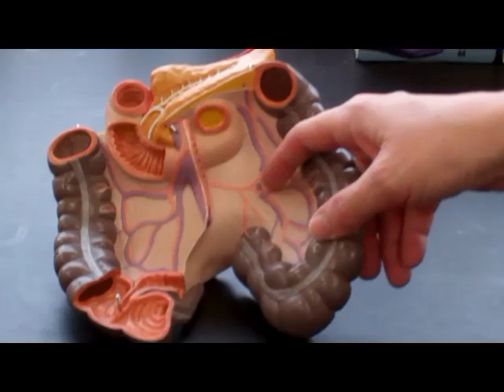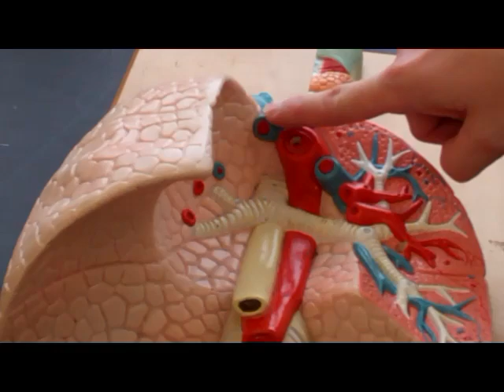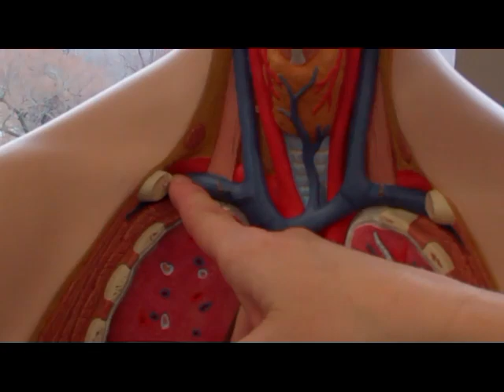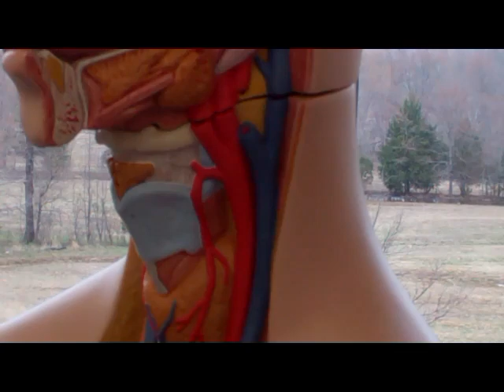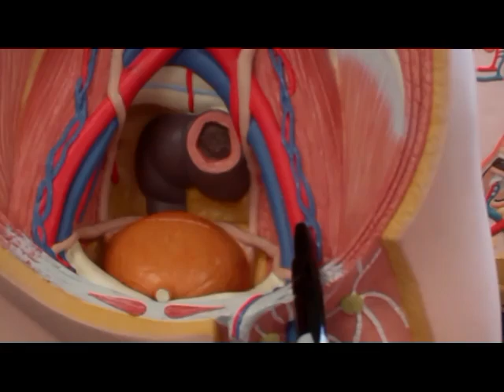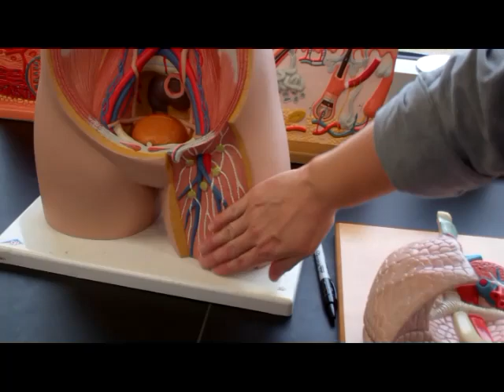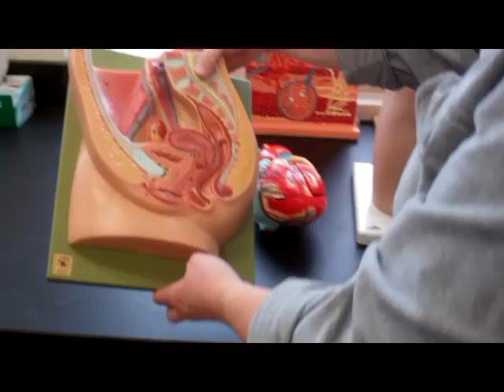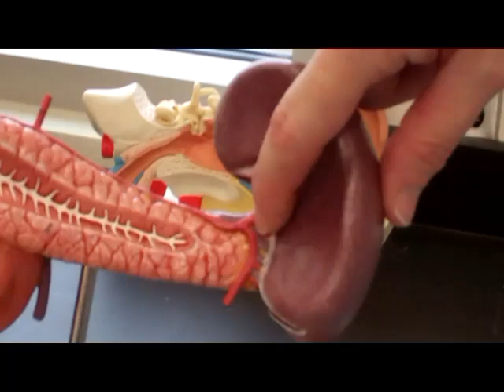Blood vessels throughout the body for A&P 2 Lab Practical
Anatomy and Physiology 2 instructor walk through of anatomy on models to be tested on, specifically the Blood vessels of heart, stomach, torso, spine, etc.  for Lab Practical 2